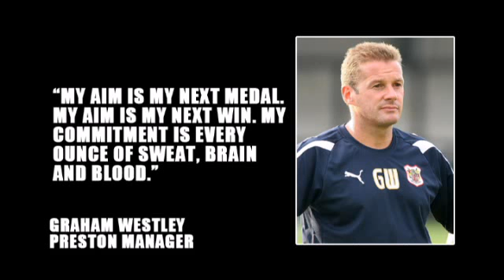The Dugout | Managers Behaving Madly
Paolo Di Canio booting his own player up the arse, and Graham Westley sending out late night texts about blood, sweat and brains.